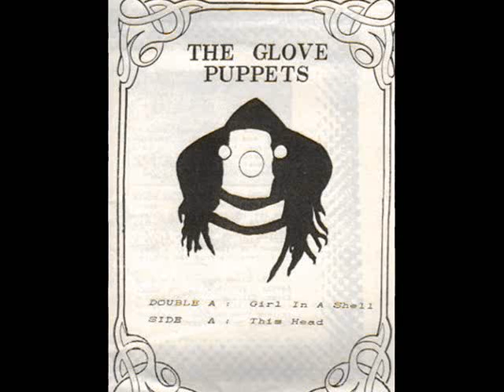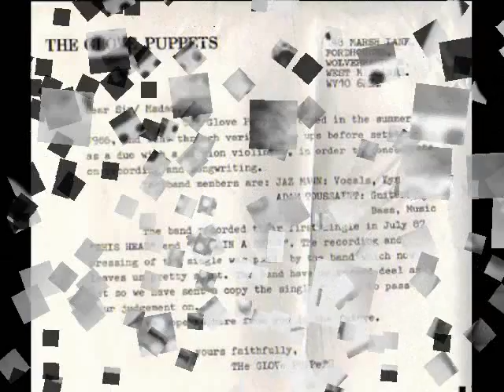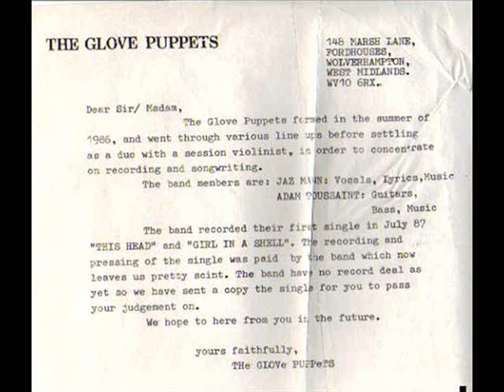The Glove Puppets - Girl In A Shell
Jas Mann first band with Adam Toussiant...